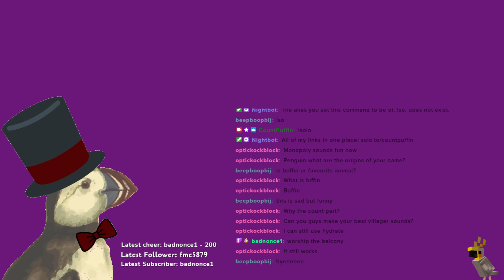⛏️ Minecraft 📅 Day 30+💖 Hardcore World 1.16.4 !death